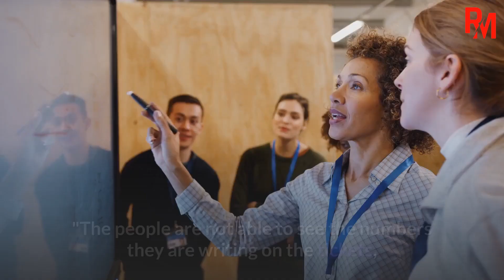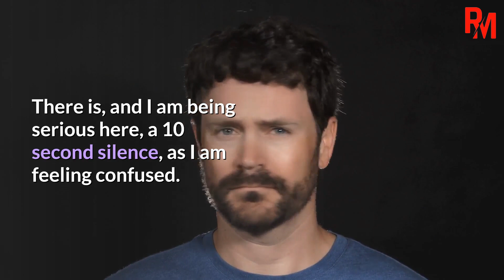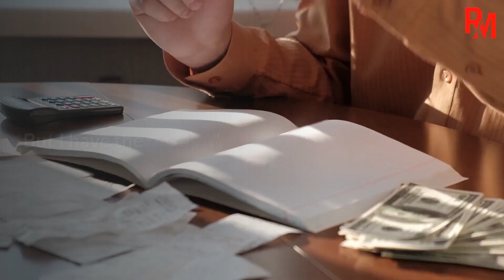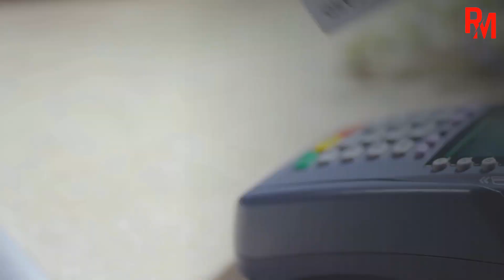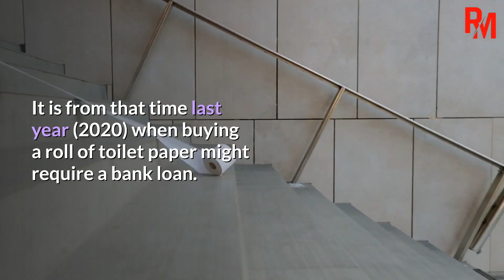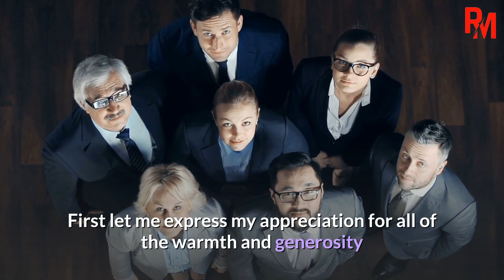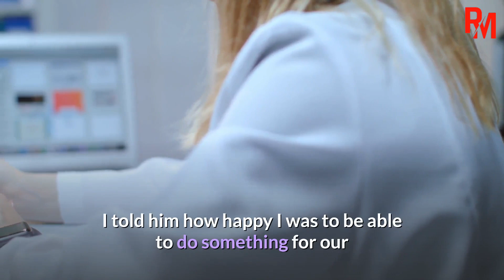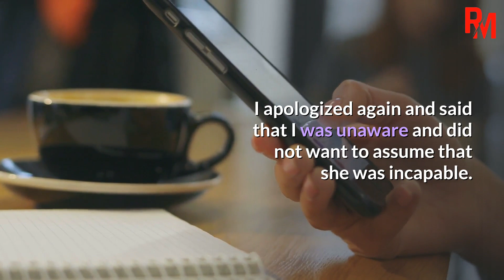Entitled Man Thought It's Ok To Steal From Another Person Cart | Tales From Retail Reddit Stories